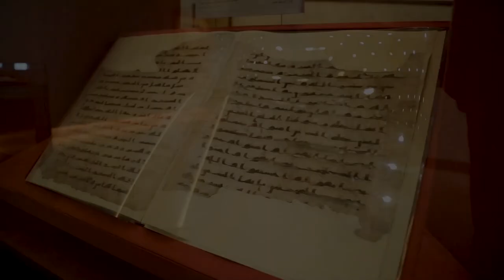أول صحيفة قرآن من زمن عثمان بن عفان